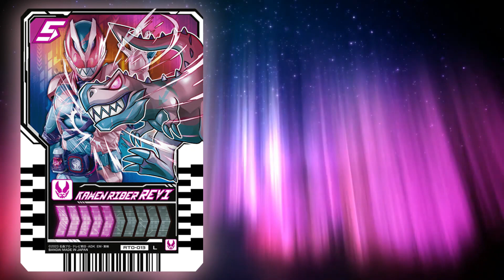Kamen Rider Gotchard Revice Form Chemy Card Henshin Sound HQ | 仮面ライダーガッチャード DX Gotchard Driver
Kamen Rider Gotchard Revice ( Revi Chemy Card & Vice Chemy Card ) Form Legend Rider Henshin Sound HQ | DX Gotchard Driver 仮面ライダーガッチャード